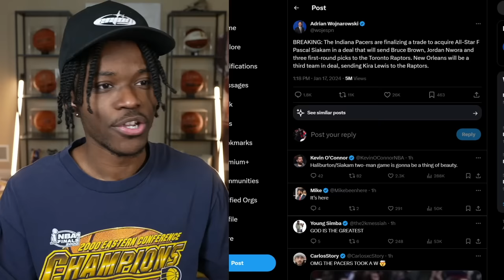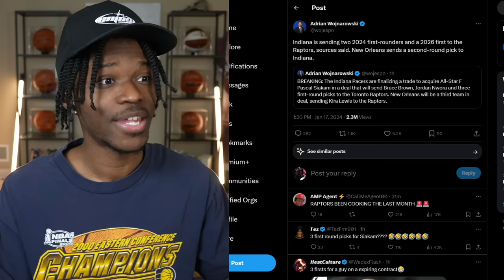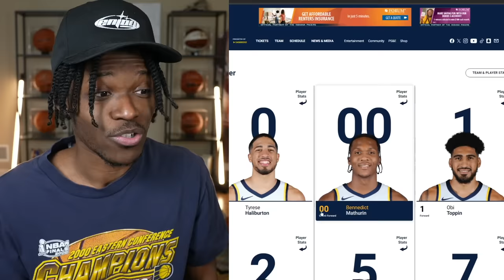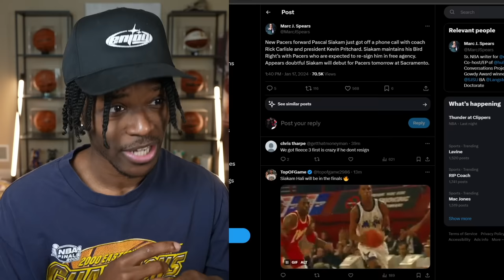The Pacers Traded For Pascal Siakam…